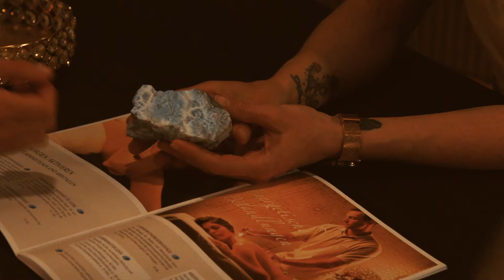Wohltuende Behandlungen im Larimar Premium-Spa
Im edlen, orientalisch anmutenden Ambiente des Larimar Premium-Spa im Hotel Larimar in Stegersbach wird das Loslassen vom Alltag ganz einfach. Ein hervorragendes Gesundheitsteam aus Psychologen, Therapeuten, Heilmasseuren, Kosmetikerinnen und Trainern widmet sich dem Wohlbefinden der Gäste. Über 150 verschiedene Behandlungen aus aller Welt, wie Ayurveda-Behandlungen aus Indien, Thai-Behandlungen aus Thailand, Lomi Lomi Nui aus Hawaii oder die Larimar Stone Massage aus der Karibik versprechen einzigartige Wohlfühlmomente.